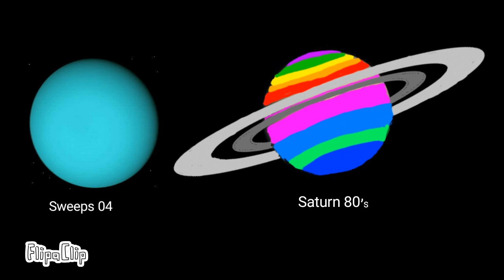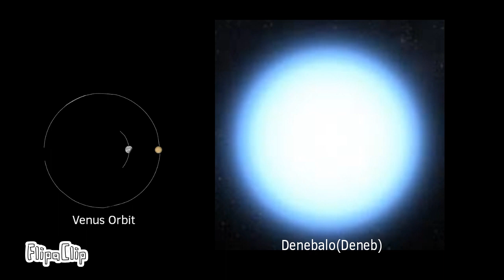The Large Comparison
This is Huge Compared
When is 30+80+90=???
its Fun Time!!!😄😄😄😄🙂🙂🙂🙂😃😃😃😃😀😀😀😀👱‍♀️🥳👱‍♀️🥳👱‍♀️🥳👱‍♀️🥳😸😺😸😺😸😺😸😺